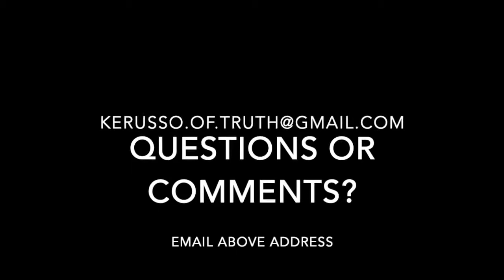Some Things We Better Not Ever Do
There are some things we better do as Christians and there are some things we better not ever do.